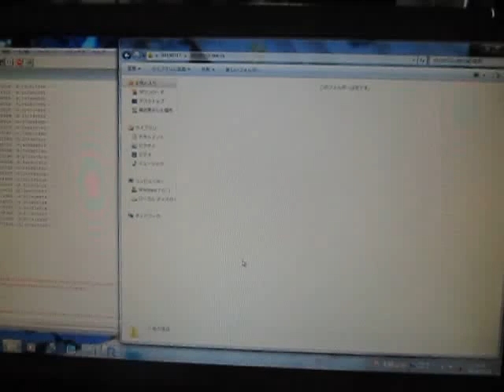超音波の音圧測定解析